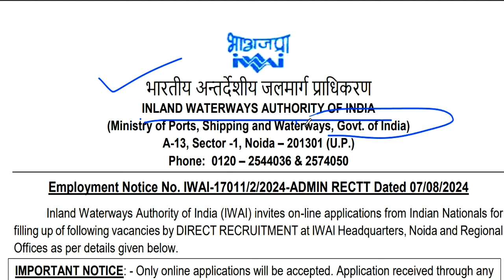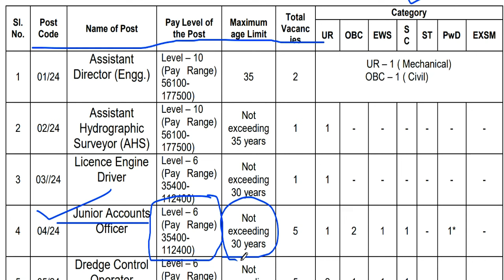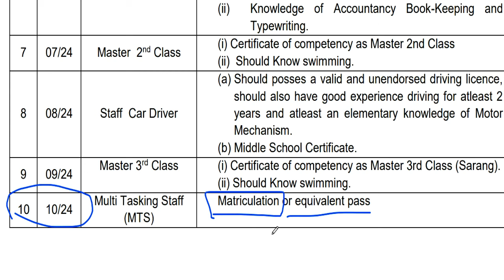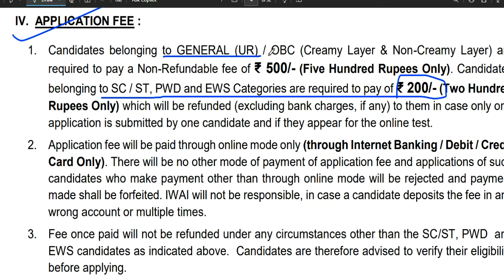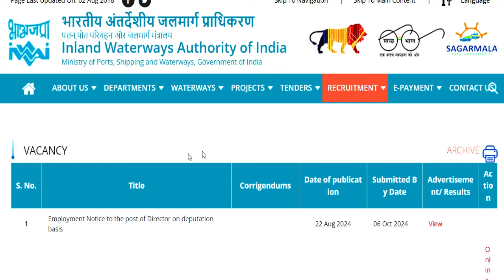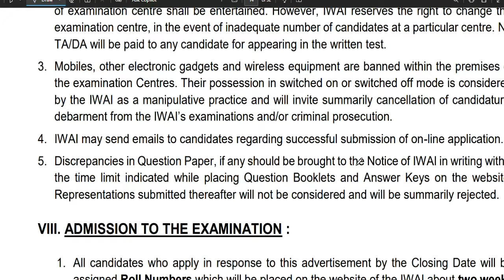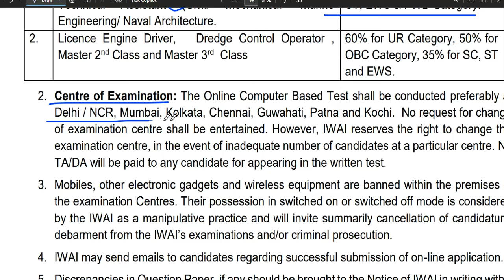CENTRAL GOVT PERMANENT VACANCY 2024 | SALARY : 40000-90000/- |10th Pass APPLY | Age Relaxation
CENTRAL GOVT PERMANENT VACANCY 2024 | SALARY : 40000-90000/- |10th Pass APPLY | Age RelaxationCENTRAL GOVT PERMANENT VACANCY 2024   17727 VACANCY   SALARY  65000 PER MONTH | ANY GRADUATE APPLY